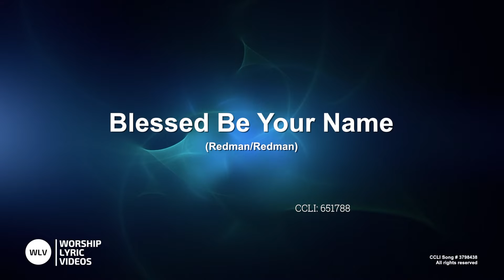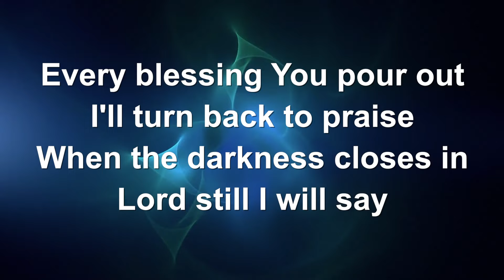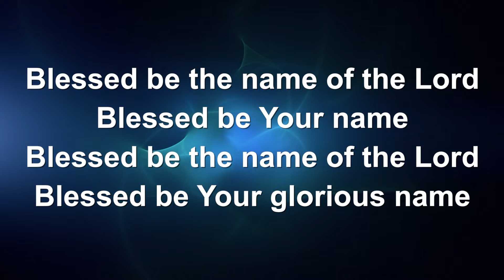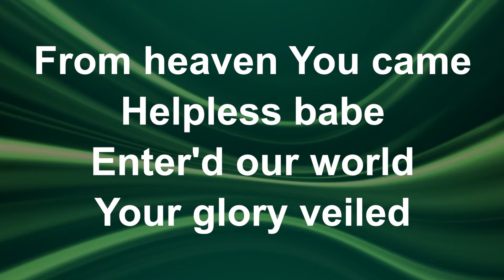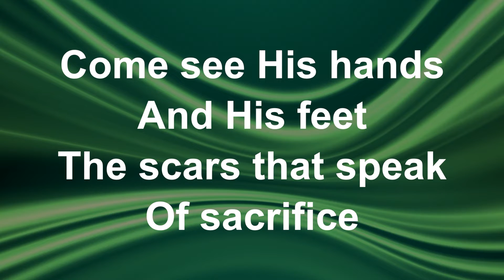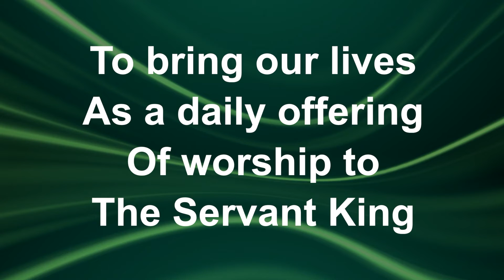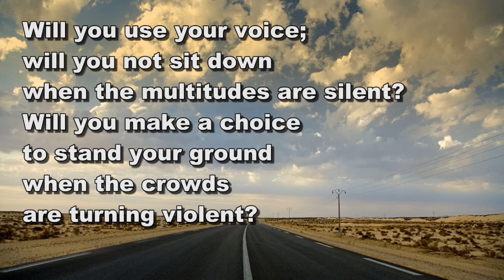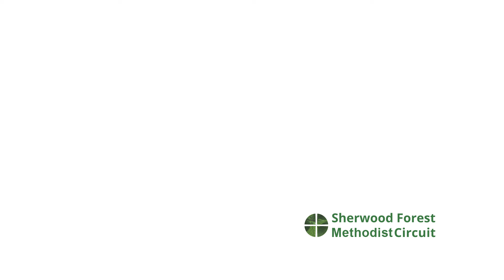Sherwood Forest Methodist Circuit Service 7th March 2021.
Welcome to our Sherwood Forest Methodist Circuit, Sunday podcast service for Sunday 7th March 2021. Our theme this morning is taken from Luke 4:14-22 .

Lets worship together.